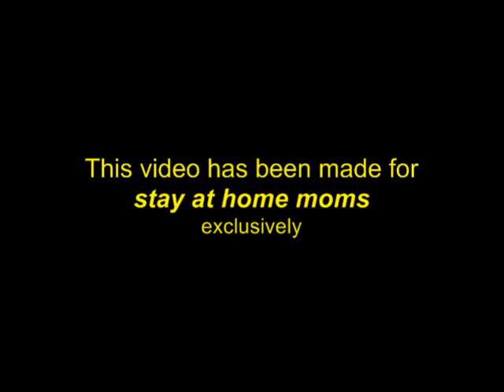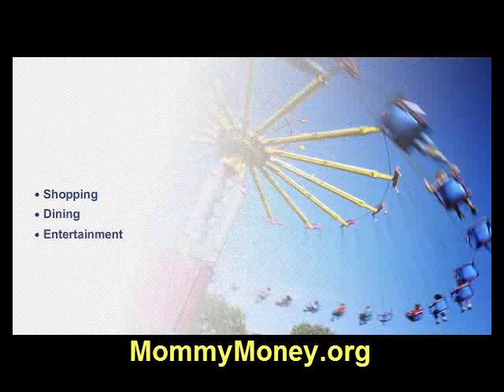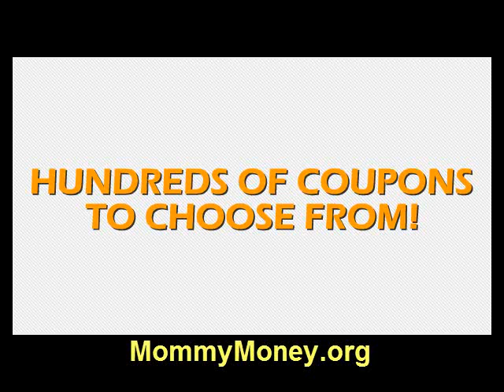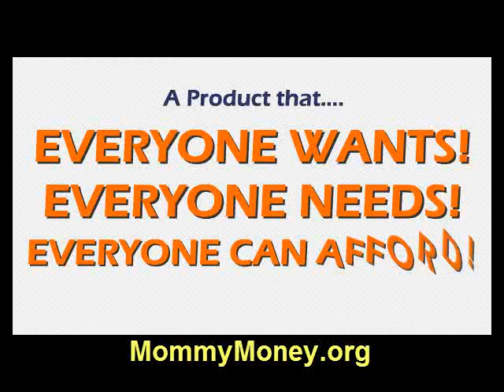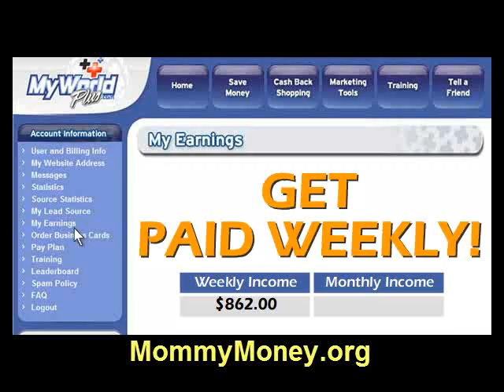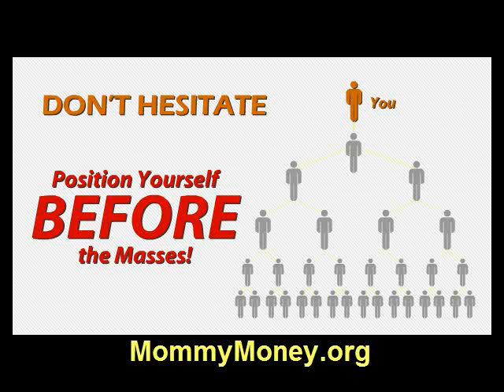Going to one income for stay at home moms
Finally, going to one income for stay at home moms is a reality. Check out how others are going to one income in 2008.